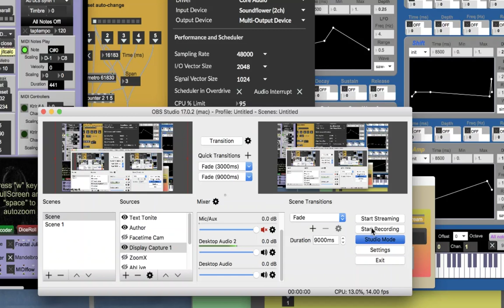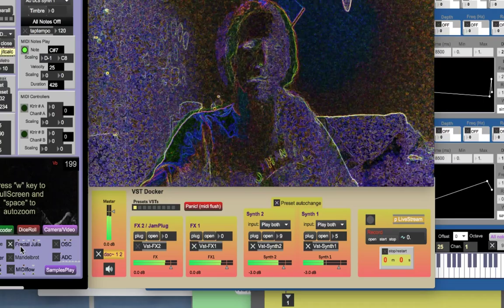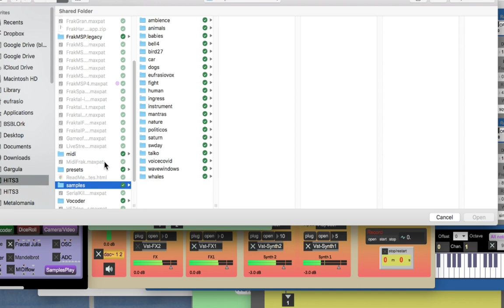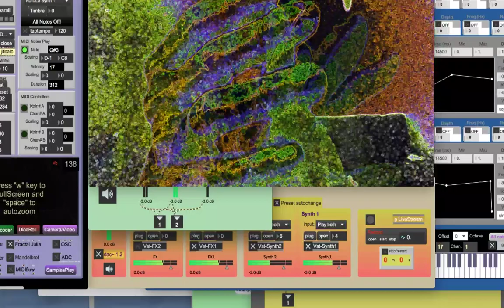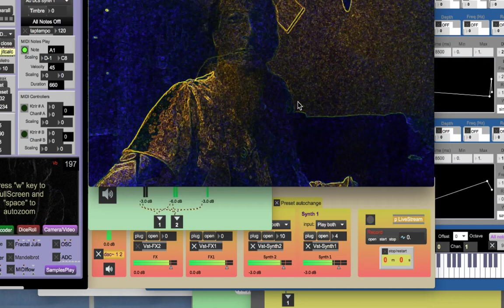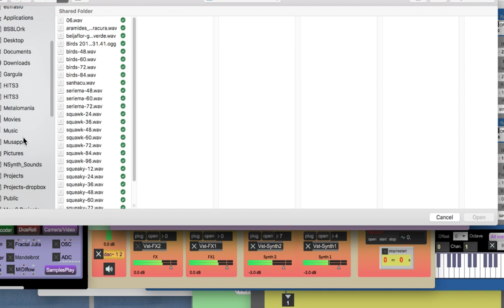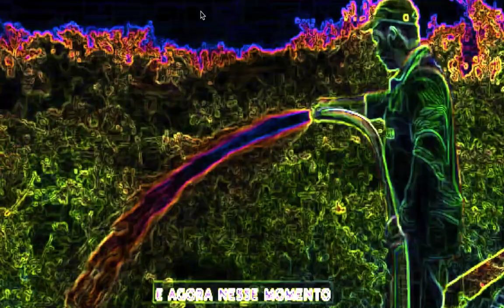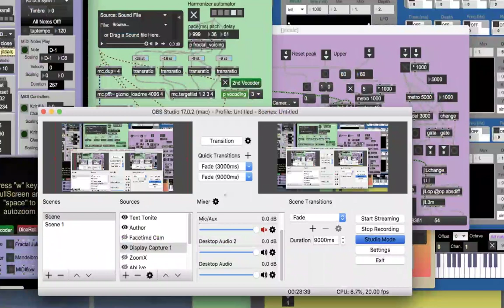aBstracT pEripaTetic eXperience #2 to Priscila, Renato, Valdir and Lucas Prates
Improviso abstrato peripatético #2, realizado com a nova versão 4.14 do software Fraktal Move de Eufrasio Prates (euFraktus_X).
Dedicado aos aniversariantes Priscila, Renatim, Valdir e Lucas Prates.